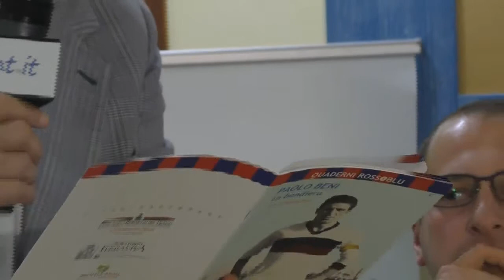jant MONDO CALCIO puntata di MAGGIO 2017